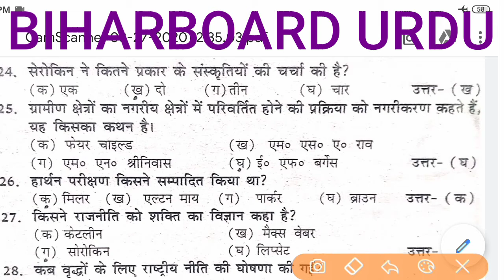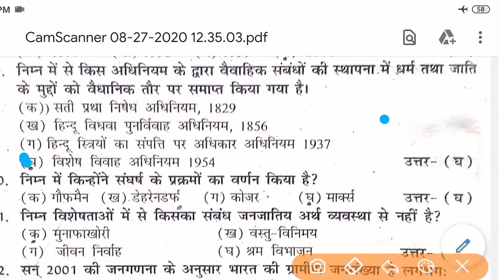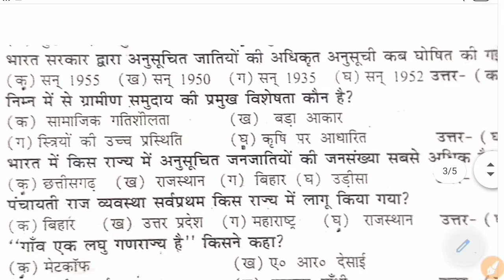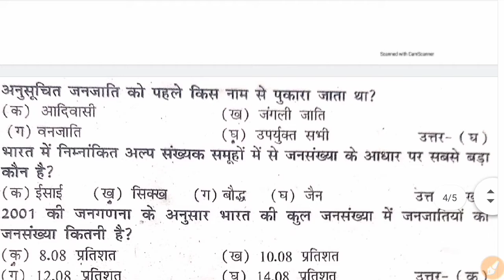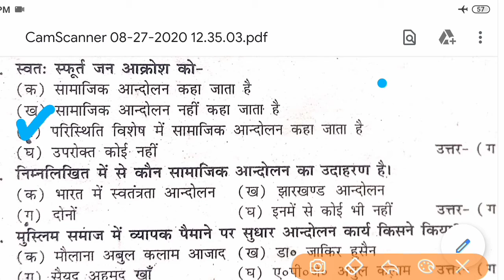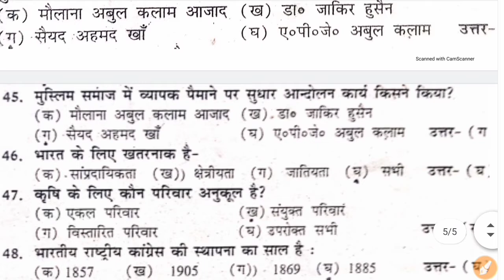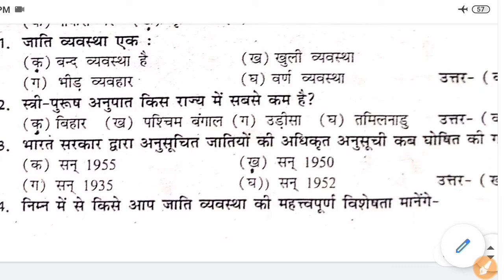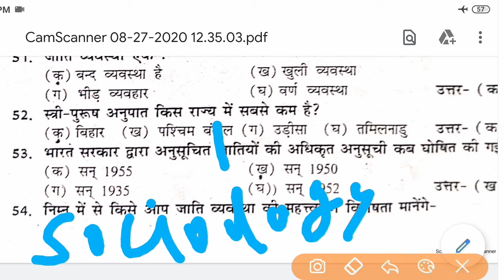Sociology vvi objective question class 12||inter exam 2021 sociology 12 class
Sociology model paper 2021 class 12th. 12th Sociology important question in Hindi for 2021

Less

31,997 views · 9 months ago

like this video along with 805 other people

805

dislike this video along with 74 other people

74

Download

Save

12th sociology model paper 2021
class 12 sociology model paper 2021
sociology model paper 2021
sociology 12th class in hindi objective
sociology ke question
sociology 12th class important questions
sociology
modal set 12th 2021
sociology 12th
12th sociology model paper 2021
sociology ke question
sociology
sociology 12th class important questions 2020

 question | Sociology most important question for board exam
समाजशास्त्र का महत्वपर्ण प्रश्न
Sociology objective question in Hindi
Sociology GK for all exam
Sociology most important question for government exam
GK sociology mcq
Mcq types question of sociology in Hindi
Sociology Ka objective question class 12th
Guess paper of sociology in Hindi
Important question of sociology
Sociology general knowledge
समाजशास्त्र का प्रश्न
समाजशास्त्र कक्षा 12 महत्वपर्ण प्रश्न
समाजशास्त्र क्या होता है
समाजशास्त्र कैसे पढ़े
समाजशास्त्र का कौनसा प्रश्न महत्वपूर्ण है
समाजशास्त्र में कौनसा प्रश्न याद करे
12th sociology model paper 2021
sociology ke question
sociology
sociology 12th
12th sociology model paper 2021

GK sociology mcq
Sociology general knowledge
समाजशास्त्र का प्रश्न
समाजशास्त्र कैसे पढ़े
BIHARBOARD URDU#
2021 inter exam class 12 sociology#